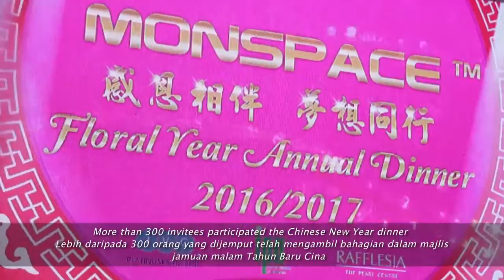Monspace - CNY Reunion Dinner 2017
Monspace multinational corporation